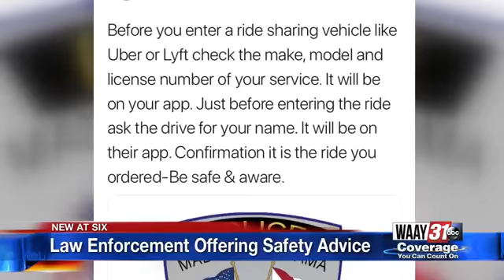Staying Safe Using Ride Sharing Services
Universities across the country are talking safety with students who use ride sharing services like Uber and Lyft after a South Carolina student was recently murdered after entering a car she thought was an Uber.